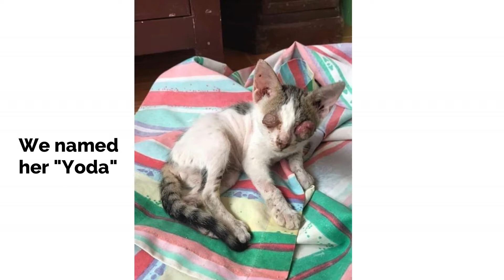Rescuing a blind kitten (Yoda)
Hey Lovelies! It's me Noreen!
Kamsahamnida (Thank You)  for watching!

Video Editor: Jimin